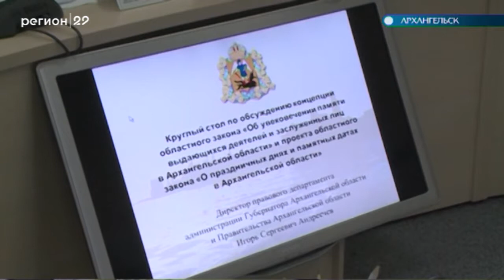28.03.19 Автограф дня: Круглый стол по обсуждению законопроекта по праздничным датам